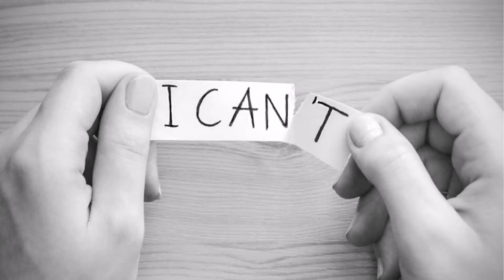▶️ QUÉ SIGNIFICA SOÑAR CON DINERO 2024 ✅ SIGNIFICADO DE SOÑAR CON DINERO 2024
Si has soñado con dinero significa:
Abundancia y prosperidad: El dinero en los sueños a menudo se asocia con la abundancia y la prosperidad. Soñar con tener mucho dinero puede reflejar el deseo del soñador de lograr el éxito financiero y material en la vida. Este sueño puede indicar un período de crecimiento económico o la llegada de oportunidades que pueden mejorar la situación financiera del soñador.

Seguridad y estabilidad: El dinero también puede simbolizar seguridad y estabilidad en la vida del soñador. Soñar con tener suficiente dinero para cubrir las necesidades básicas puede reflejar el deseo del soñador de sentirse seguro y protegido en términos financieros. Este sueño puede ser una expresión de la necesidad de estabilidad y seguridad en otras áreas de la vida, como las relaciones personales o el trabajo.

Valor personal y autoestima: En algunos casos, el dinero en los sueños puede representar el valor personal y la autoestima del soñador. Soñar con encontrar o ganar dinero puede reflejar un sentimiento de autovaloración y confianza en las propias habilidades y capacidades. Por otro lado, soñar con perder dinero o no tener suficiente puede indicar una baja autoestima o inseguridad en uno mismo.

Preocupaciones sobre las finanzas: A veces, soñar con dinero puede reflejar preocupaciones subconscientes sobre las finanzas en la vida del soñador. Estos sueños pueden surgir en momentos de estrés financiero o inseguridad laboral, y pueden reflejar los temores del soñador sobre no poder cumplir con sus obligaciones financieras o enfrentar dificultades económicas.

Valores y prioridades: El dinero en los sueños también puede estar relacionado con los valores y prioridades del soñador. Soñar con gastar dinero de manera frívola o generosa puede indicar una actitud despreocupada hacia las finanzas o un enfoque en disfrutar la vida sin preocuparse por las consecuencias financieras. Por otro lado, soñar con ahorrar dinero o preocuparse por no tener suficiente puede reflejar una mentalidad conservadora o la importancia que el soñador otorga a la seguridad financiera.